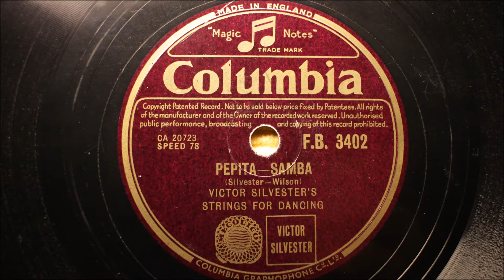Victor Silvester Pepita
Victor Silvester - Victor Silvester's Strings for dancing - Pepita